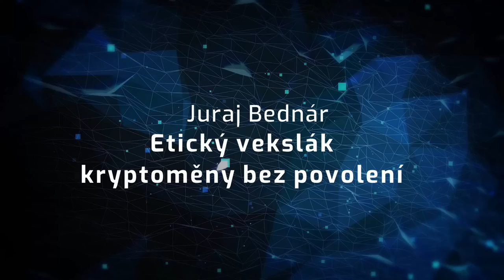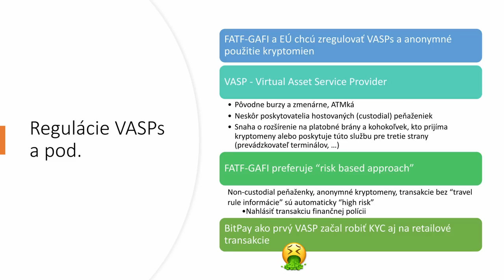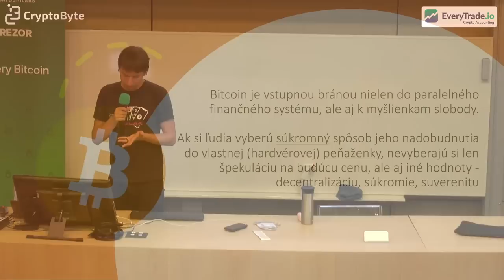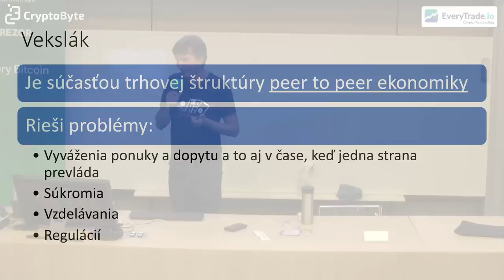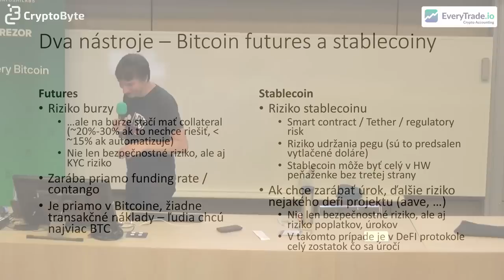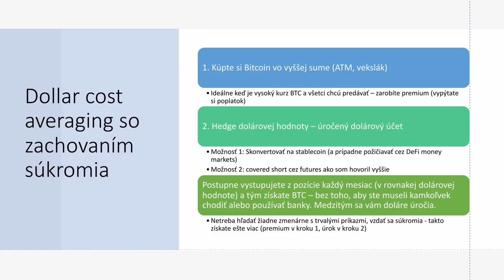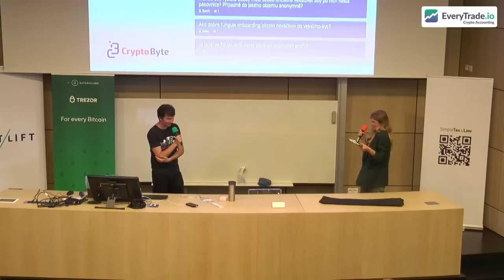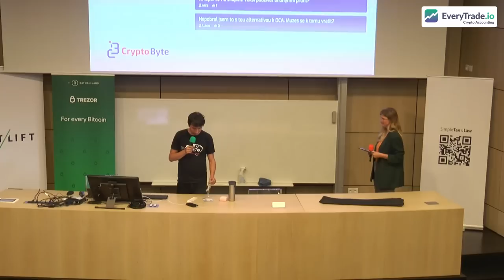Juraj Bednár - Etický vekslák a kryptoměny bez povolení l CryptoByte 2022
Juraj Bednár - Etický vekslák a kryptoměny bez povolení l Přednáška z kryptoměnové konference CryptoByte 2022 l 7.5.2022 v Liberci

V těžké době dochází k cenzůře komunikace, včetně té finanční. Po Putinovu útoku na Ukrajinu (také) úředníci EU situaci hned využili na to, aby postoupili dále v regulaci kryptoměn. Kryptoměny ale fungují bez toho, že by potřebovaly povolení úřadů, razítek a dokladů. Teda, pokud se k nim umíte dostat. Naštěstí je tu univerzální řešení do každé regulatorní situace. Co budeme dělat, jestliže krypto ATMka budou požadovat doklady, na koupi krypta bude potřeba povolení, kryptoměny budou označené, směnárny budou všechny transakce posílat na centrální úřad, a nebo budou kryptoměny úplně zakázané? Je to konec krypta?